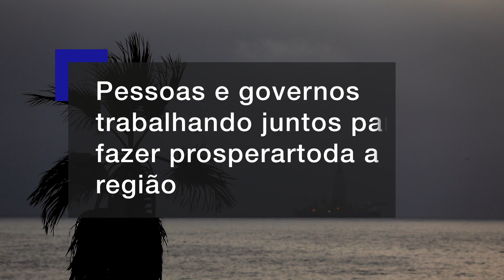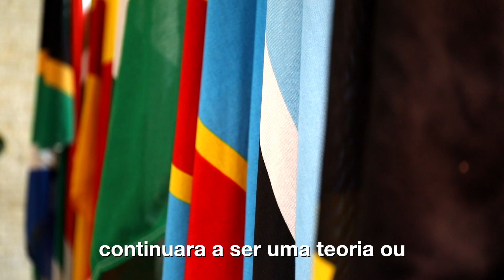SADC Stories: SADC HISTÓRIAS DE SUCESSO Vol. 2 2017 SADC HISTÓRIAS DE SUCESSO Vol. 2 2017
A SADC Success Stories Edition é uma das nossas ferramentas de comunicação para alcançar os cidadãos da SADC e aumentar a conscientização sobre os impactos positivos dos nossos protocolos,
acordos, políticas e estratégias. Em 2016/17, uma equipa de especialistas percorreu a região da SADC para recolher histórias que destacam as conquistas e os sucessos registrados na
implementação da agenda regional de desenvolvimento e integração da SADC. As histórias cobrem realizações na infraestrutura, comércio e industrialização, mudanças climáticas, finanças, paz e
segurança, gestão de água, agricultura e setores de conservação transfronteiriça. A missão da equipa
incluiu viagens por via terrestre, marítima e aérea, a fim de pintar uma imagem precisa de como os programas de integração regional da SADC estão mudando a vida dos cidadãos da SADC para melhor.